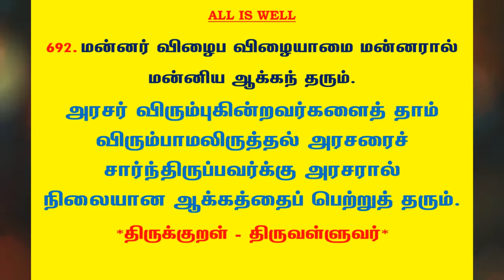#924 | தினம் ஒரு திருக்குறள் - குறள் 692 | Kural 692 - Daily One Thirukkural